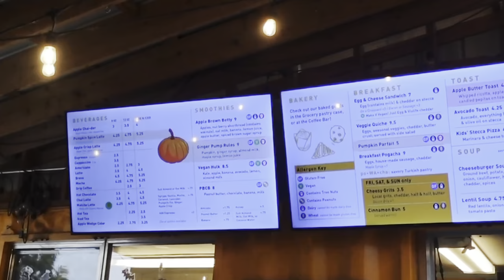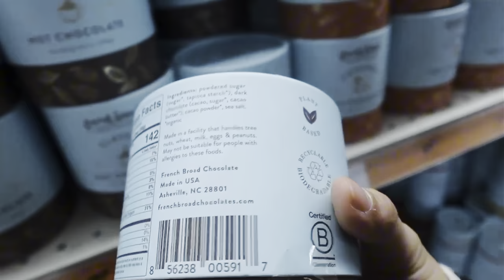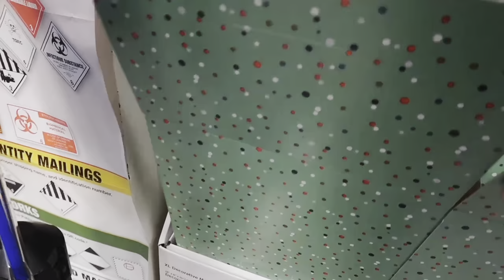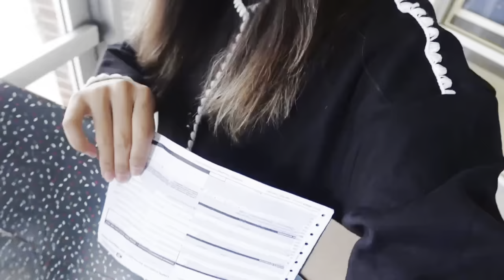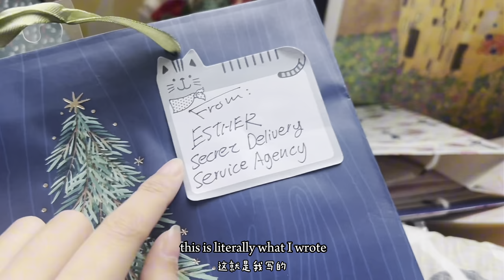a Productive Fall Day|🍁Cafe Trips, Groceries and Errands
Hii everyone ᡣ • . • 𐭩 ♡ So glad I get to share a fall day with you! I loved making those crafted flowers and trying out my new vlog camera—though I still need to work on the microphone and sound. Thank you for stopping by! Every vlog is a learning curve, but I really enjoyed putting effort into this and had a lot of fun! Take care!! 🍁✨
Social Media  IG: Estherr.days